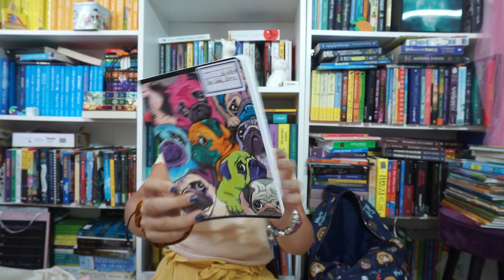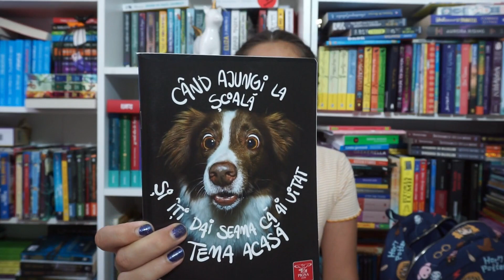Back to school supplies haul 2019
Hello!
Anul acesta trec in clasa a VII-a si sun foarte incantata de ce rechizite mi-am achizitionat!
Voi in ce clasa treceti?  Va rog sa imi lasati in comentarii ce videoclipuri legate de Back to school ati vrea voi sa vedeti pe acest canal!

Intrebari frecvente:
Cu ce filmezi?
Cu Samsung Galaxy S8+ sau cu Camera Sony Alpha A600
Cu Filmora pe telefon sau Laptop
Care e cartea ta preferata?
Am mai multe, dar printre ele se numara Printul nemilos, Cosarul si Fata care a baut luna.